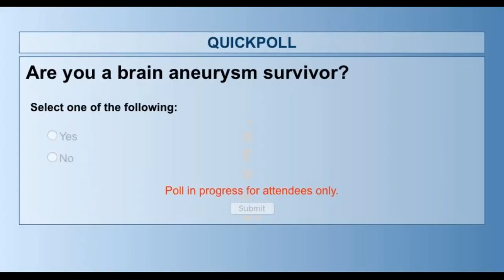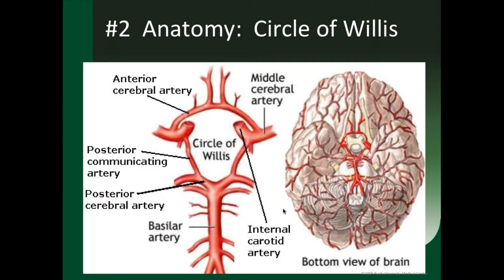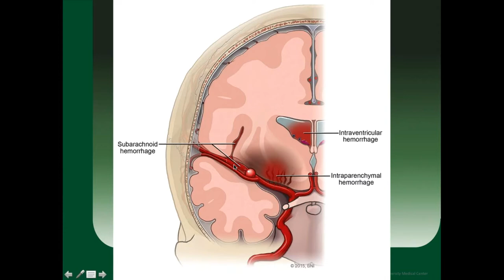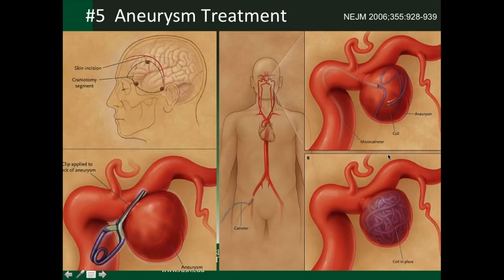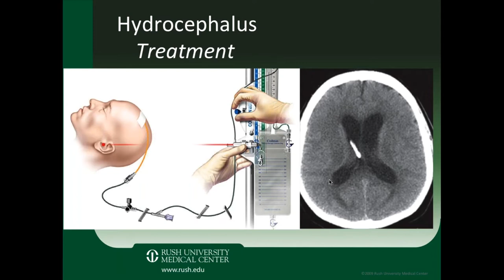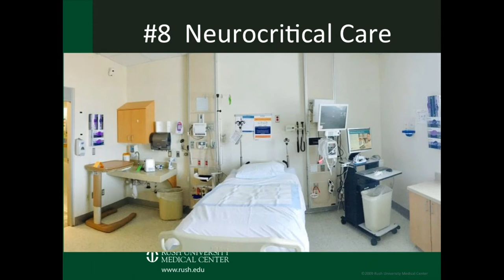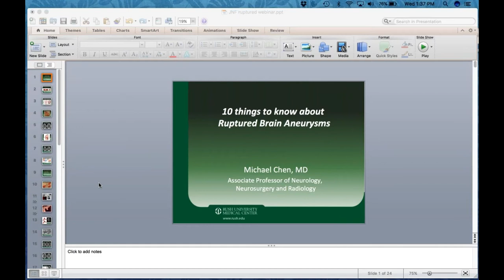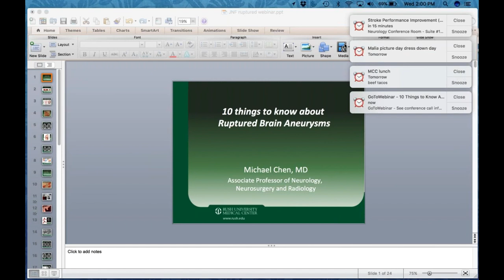10 Things to Know About Ruptured Brain Aneurysms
Dr. Chen, Associate Professor Neurology, Neurosurgery and Radiology  at Rush University Medical Center in Chicago discusses the top 10 things you need to know about ruptured brain aneurysms.